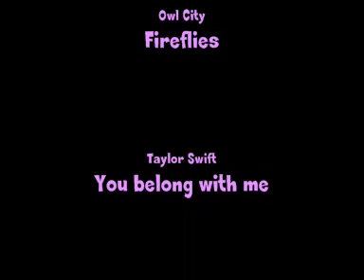EN DAG I STALLEN, 01.04.2010 [vanjasverden.blogg.no]